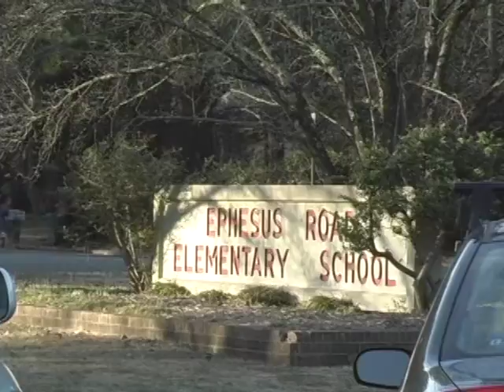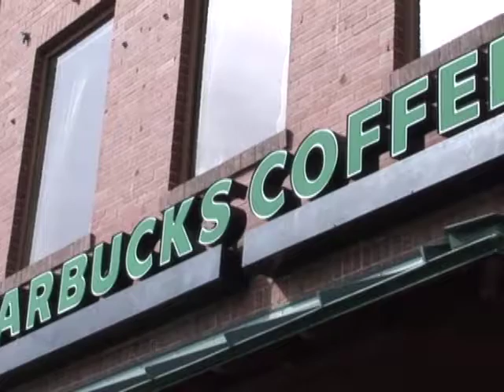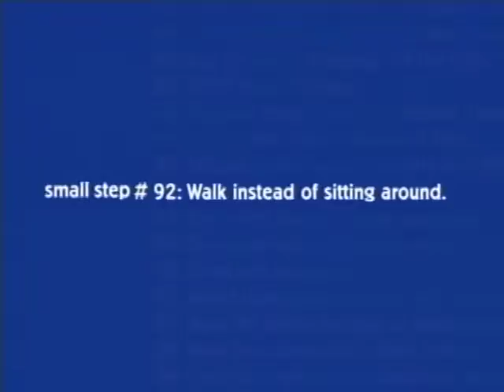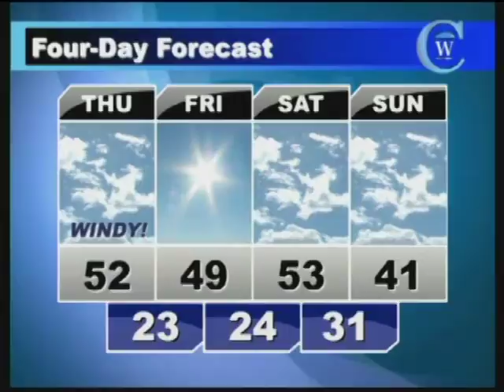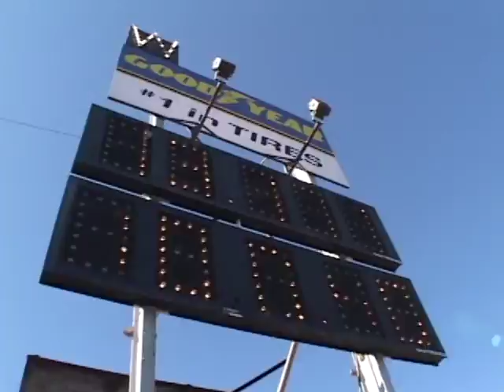Carolina Week - February 18, 2009